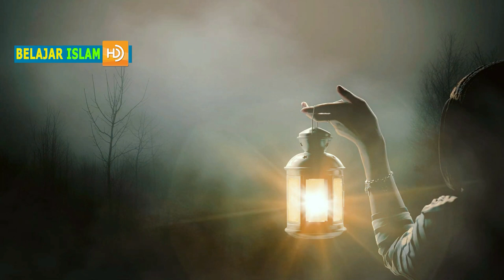SEJARAH DAN KEUTAMAAN BULAN QURBAN | AMALAN TERBAIK DIBULAN DZULHIJJAH